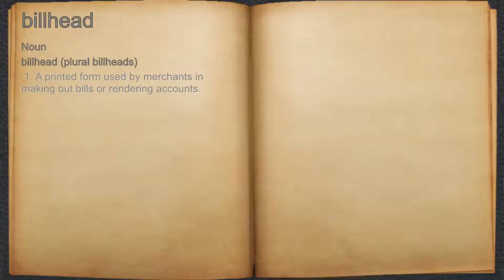What does billhead mean?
A spoken definition of billhead.

Intro Sound:
Typewriter - Tamskp